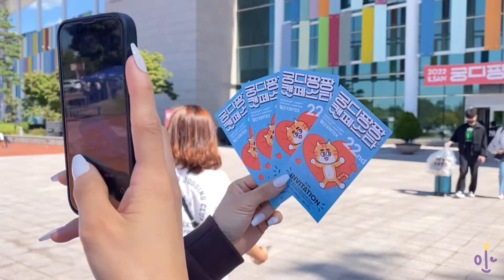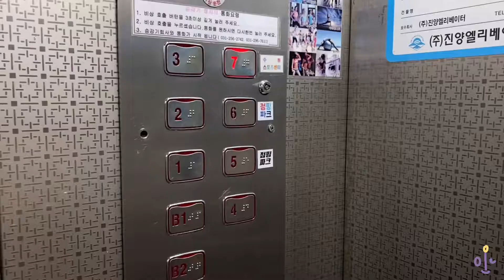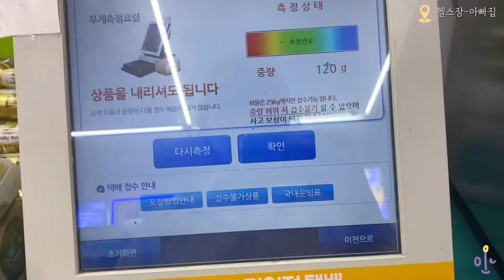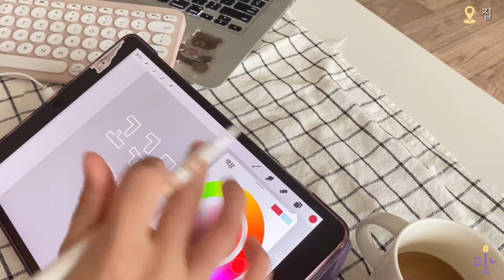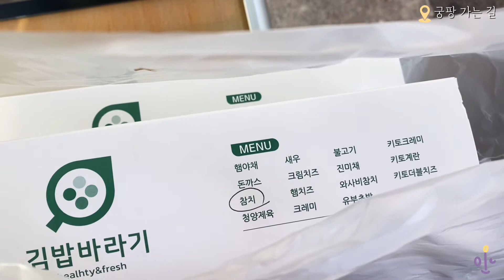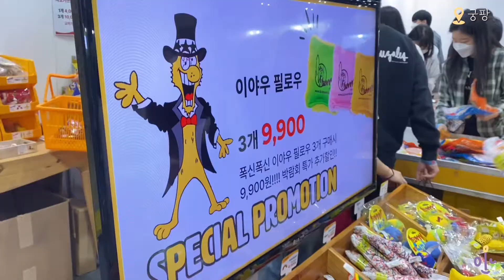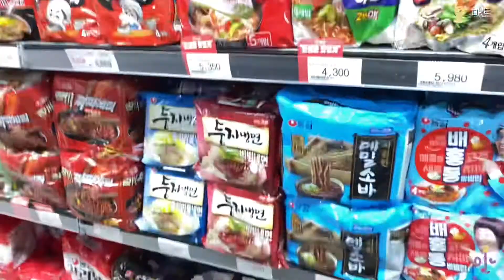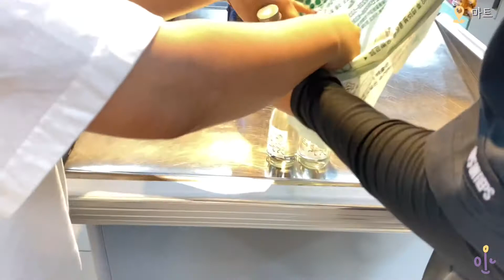9월 | 독산성 | 궁디팡팡 캣페스타 | 소프트가디건 뜨기 | 고양이들이랑 놀기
자막 켜주세용

9월 일상 모음
저 친구 있어요
동생들이랑만 노는거 아니에요